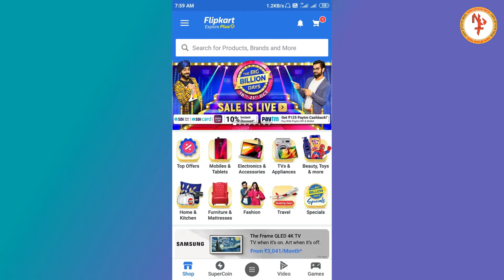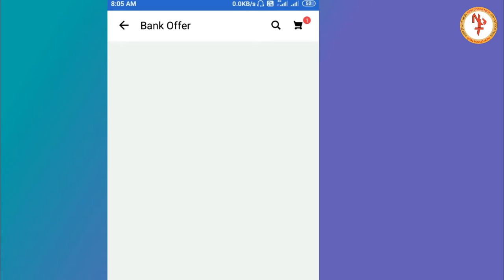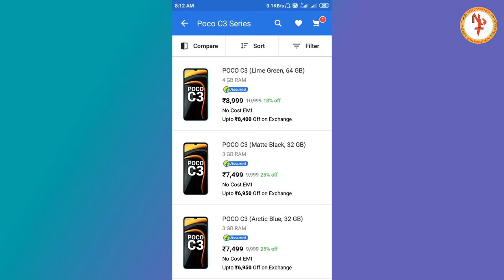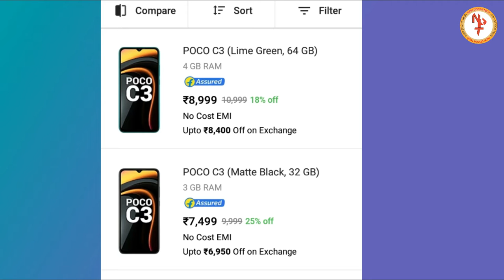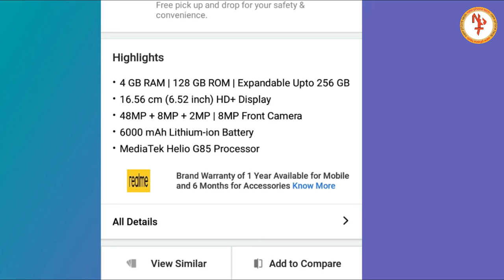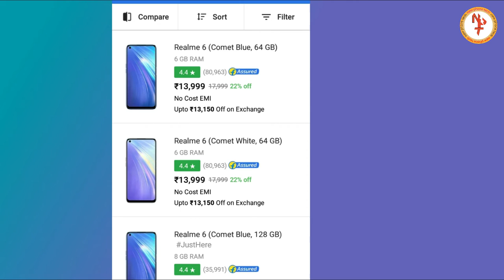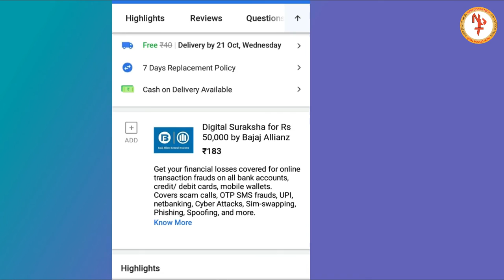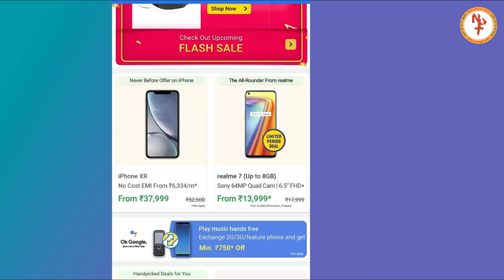Flipkart Big Billion Days Sale 2020 | Big Diwali Sale Phone Under 10,000 -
Flipkart Big Billion Day 2020 Bangla ||